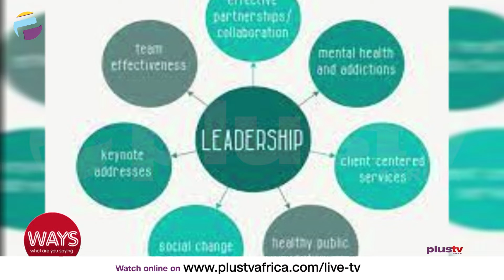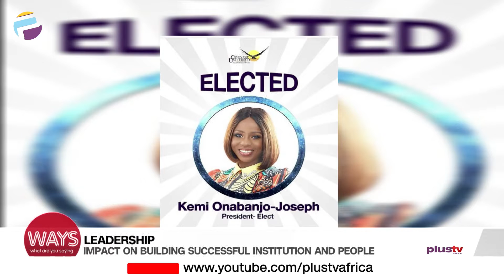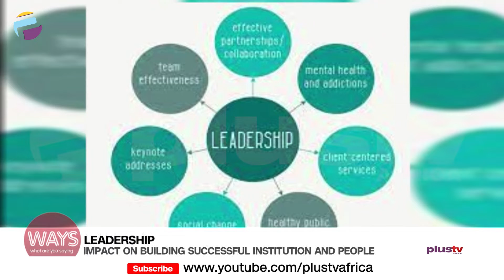Leadership: Impact On Building Successful Institution And People | WAYS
Kemi Onabanjo-Joseph, Associate Partner, Mckinsey & Company joined us to discuss.